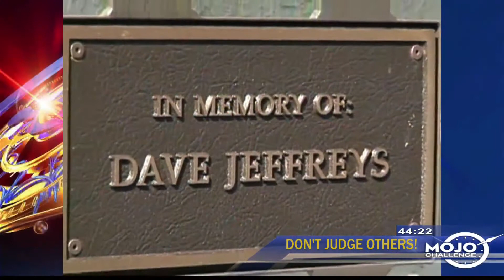Dave's House on Emotional Mojo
More than 57 million Americans suffer from a mental illness disorder during any given year - and many end up in jail or homeless. But Lin Wilensky has made it her mission to create a safe haven for them, a venture inspired by her brother, Dave. Lin and her husband, Ron joined us to share the story of "Dave's House" and how you can get involved!